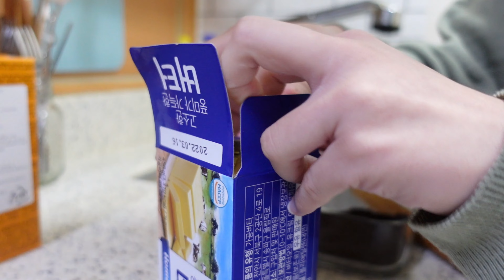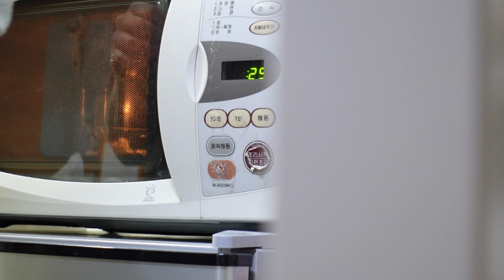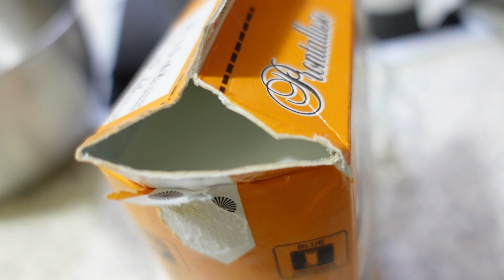Làm "xút" bánh với chiếc khung mới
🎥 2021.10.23